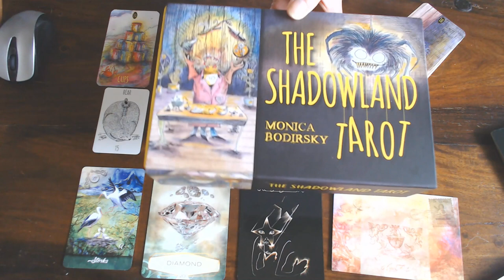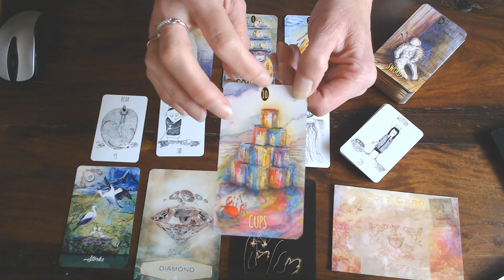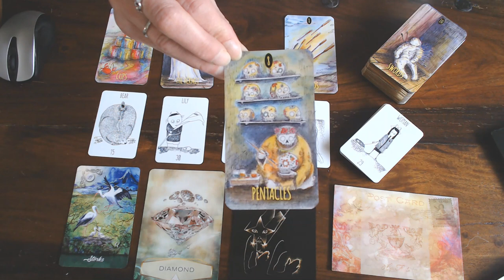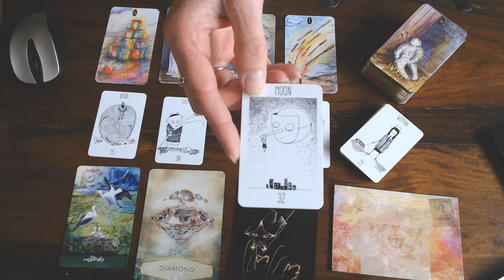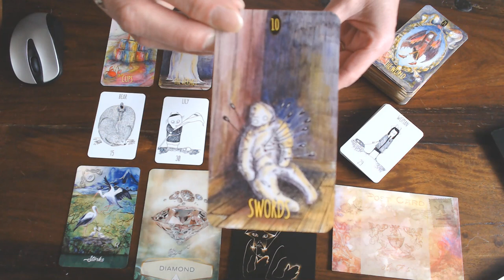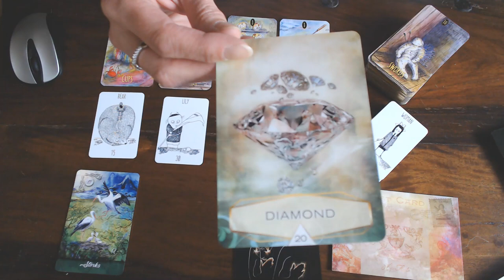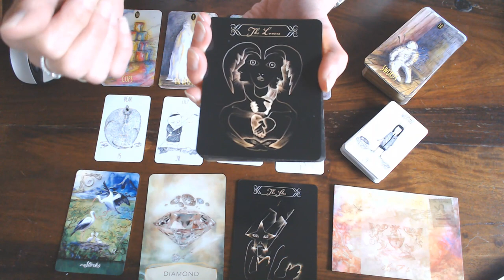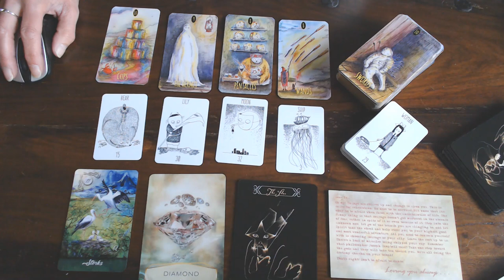GEMINI WEEKLY VLOG 25TH TILL 31ST MAY 2020/WHAT A WEEK IT IS GOING TO BE!!! WOW!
HAPPY BIRTHDAY IF IT IS YOUR BIRTHDAY THIS WEEK!!🎉🎊🎈🥂🎁🎂🍰🍰 XX💖💖💖💖💖